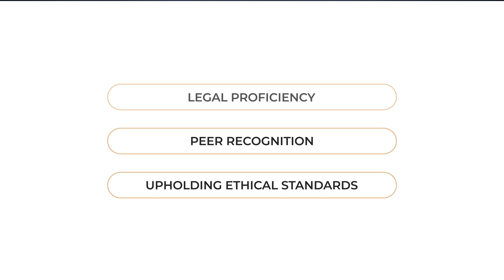Carmalita Lall Named an Elite Lawyer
Tavares Real Estate Litigation attorney Carmalita Lall has been selected as an Elite Lawyer. Only the most outstanding and experienced attorneys receive the Elite Lawyer Award. The Elite Lawyer Award is a prestigious honor that recognizes an attorney's achievements, skills, and experience in their areas of practice. Carmalita is a leading Real Estate Litigation attorney in Florida.